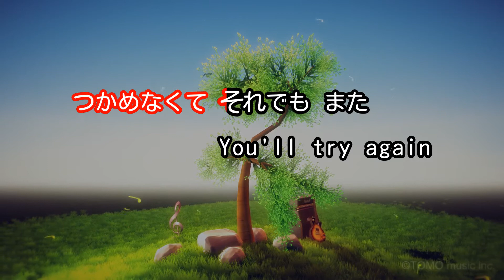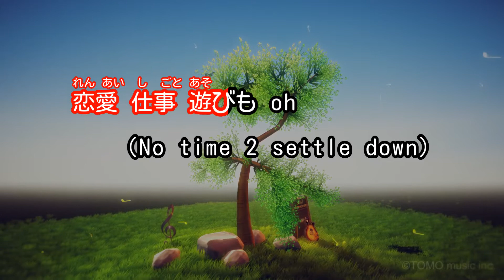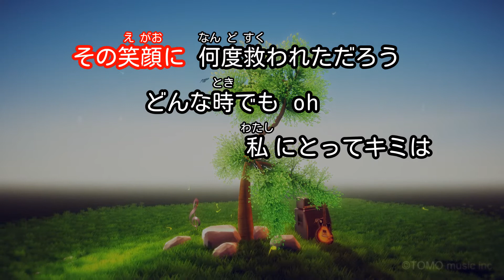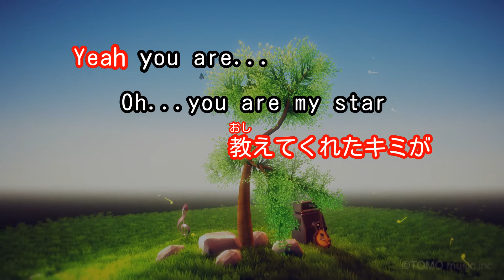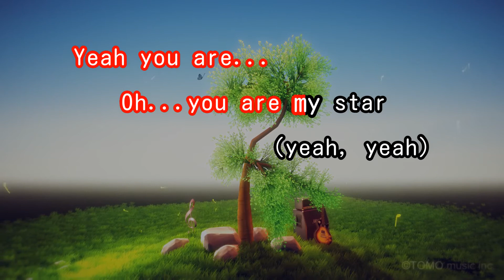【カラオケ】YOU ARE MY STAR/AI